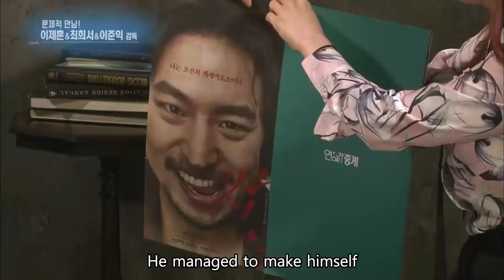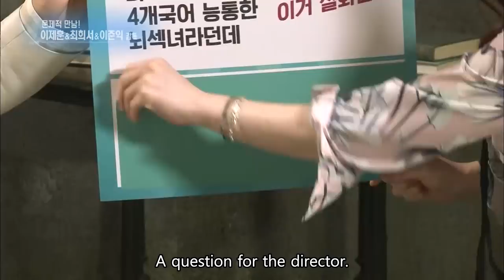INT for movie “Anarchist from Colony” : Lee Jehoon, Choi Heeseo [Entertainment Weekly/2017.05.29]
- Interview for movie “Anarchist from Colony” : Lee Jehoon, Choi Heeseo, and Lee Joonik